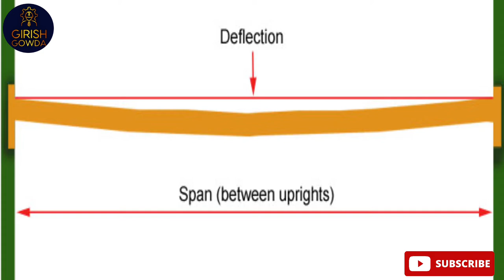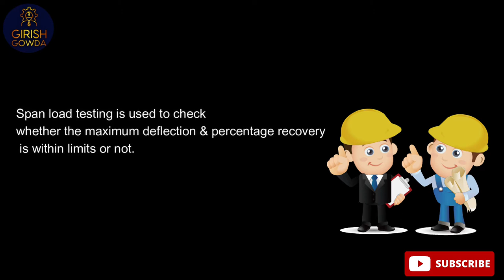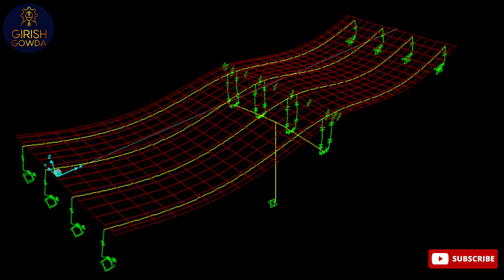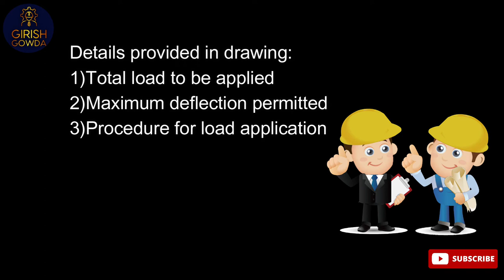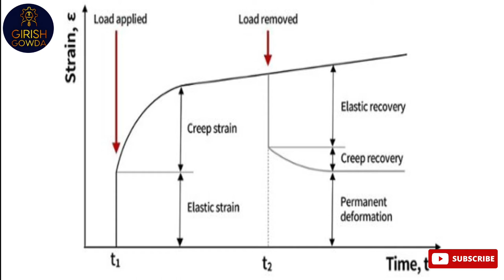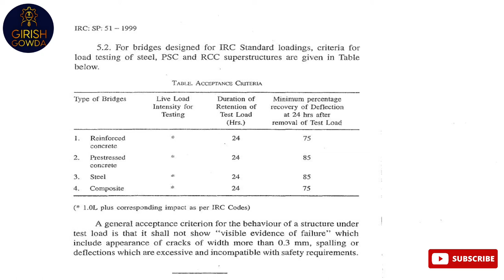Span Load Test|Method statement| Factors effecting it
Span load test is the most important procedure to check the Sustainability and durability of Bridge with respect to Time.

In this video , i have tried to cover all the aspects related to Loadtesting such as
1)The importance  & different phases of it.
2)Procedure for conducting the test with the help of exclusive site video.
3) Finally, the calculations part .
Deflection & percentage recovery being the main motive to make u familiar with,i have more surprises waiting for you in this video.
The clean and tidy visual effects will definitely keep u engaged throughout the end.